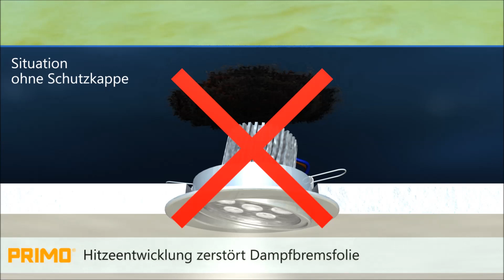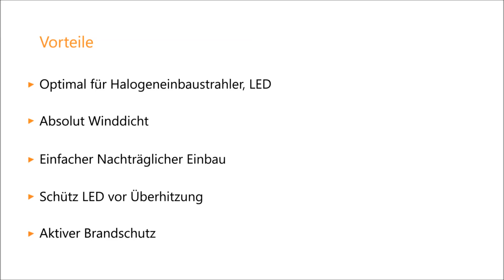P014 Schutzkappe winddicht für Einbaustrahler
✓ Optimal geeignet für Halogeneinbaustrahler, LED
✓ Absolut winddicht
✓ Einfacher, nachträglicher Einbau
✓ Schützt LED vor Überhitzung
✓ Aktiver Brandschutz